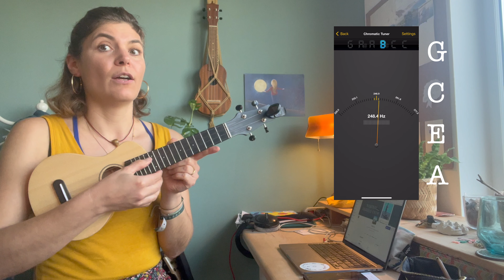Wie stimme ich meine Ukulele? C-Stimmung Stimmgerät Stimm-App Tipps & Tricks zum Ukulele lernen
Du willst Ukulele lernen? Dann bist du hier genau richtig.
Auf die richtige Stimmung kommt es an! Vor jedem Spiel solltest du deine Ukulele stimmen. Aber wie? Das zeige ich dir in diesem Video.
Dafür benutzt du am besten ein Stimmgerät oder eine Stimm-App. Ich habe mal die von ultimate-guitar eingeblendet. Diese App kann ich sehr empfehlen, da sie irre viel Chordsheets zur Verfügung stellt. Da ist dein Lieblingslied mit Sicherheit auch dabei.
Ich wünsche dir ganz viel Spaß beim Ukulele spielen. Wenn du eine Frage hast, frag mich gern.